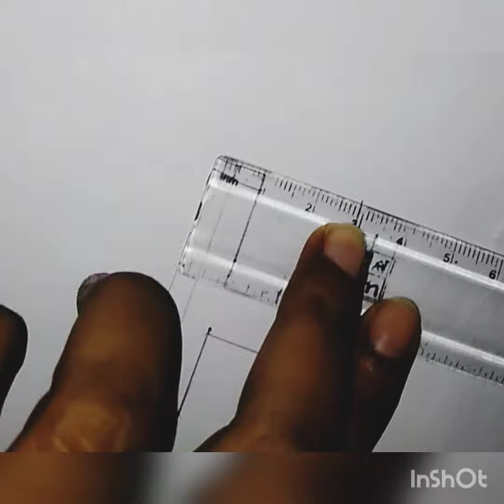Easy step by step slowly drawing on How to draw the letter of 'G'. Pencil sketch drawing.🎨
How to draw the capital letter of 'G'
Pencil sketch... And do not use Eraser.
Easy draw. Easy step by step slowly drawing on 3d letter 'G'

Easy deaeing Tutorial... 🎨

You can pause the video at every step to follow the steps of drawing carefully and you can enjoy with colouring as well as the best possible...